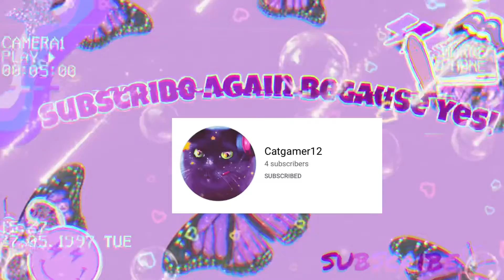INTRO FOR CATGAMER12 HOPE U LIKE ITTTTT